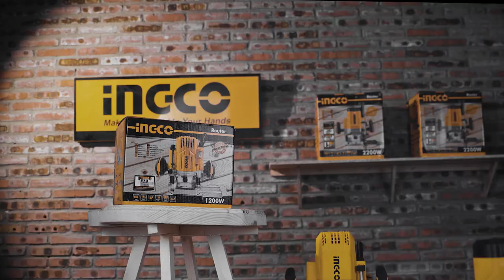How to use routers step by step | INGCO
Many people have questions about how to use a router. These fundamentals demonstrate how to use INGCO electric routers to set up and carry out various cuts.

INGCO tools are devoted to making best tools affordable. The whole INGCO team pay great attention to every detail to make INGCO tools stand on the top of the world. INGCO——Make The World In Your Hand.